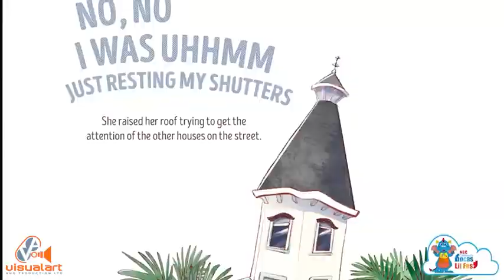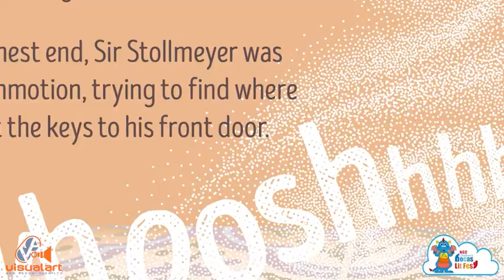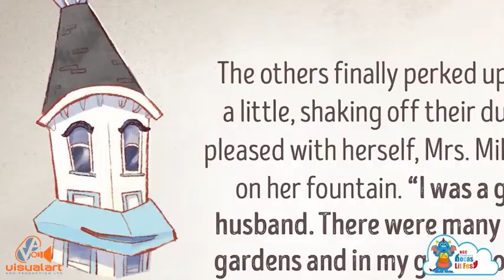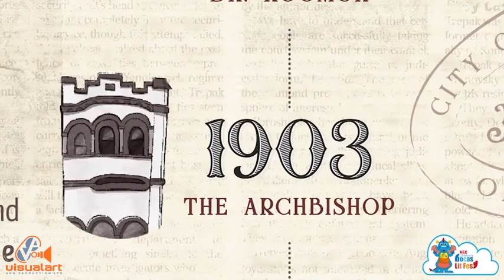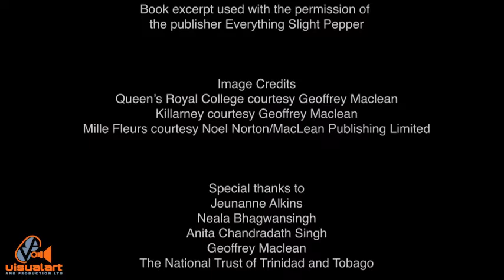“The Most Magnificent” - Authors Jeunanne Alkins and Neala Bhagwansingh - BOCAS LIT FEST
Narrator - Anita Chandradatsingh...
Director/Editor - Emily Smart...
Audio - Cedric Smart...
Camera - Ryan Lee Pow...
You’re invited on a historical journey with authors Jeunanne Alkins and Neala Bhagwansingh to discover which of the seven monumental houses along the Queen’s Park Savannah earns the title of The Most Magnificent! Join Anita Chandradath Singh, as Mrs. Mille Fleurs, for a delightful read-aloud from this new picture book, and explore the last hundred years through the eyes of Mrs. Mille Fleurs, Professor QRC, Lady Hayes Court, Dr. Roomor, The Archbishop, Minister Whitehall, and Sir Stollmeyer. Together we’ll discover what makes these buildings special – is it looks, size, age, or the people who lived in them?

Follow the Bocas Lit Fest for more Caribbean words, stories and ideas for grown-ups and kids: